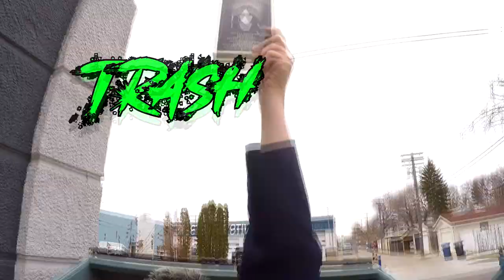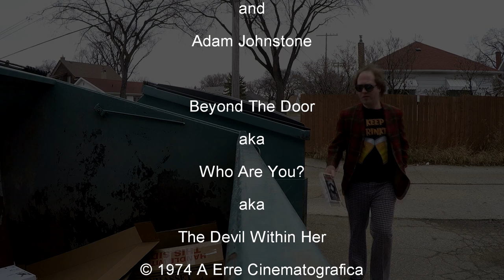Is Beyond The Door A Great or Horrible Exorcist Knock Off?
Beyond the Door a.k.a Who are You? a.k.a The Devil Within (1974) her is notoriously known as being a blatant rip off of "The Exorcist". But if you dig deeper it also borrows from many other horror classics like Rosemary's Baby . Does "Beyond the Door" offer enough originality to stand on it's own feet? Is it Trash or Treasure?